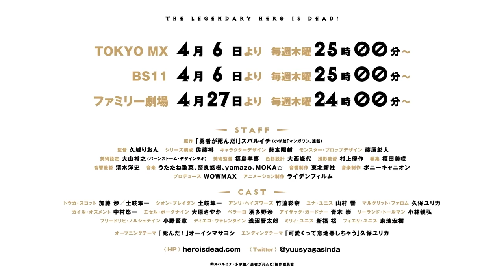Yuusha ga Shinda! (The Legendary Hero Is Dead!)-Trailer 02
Serializado em Manga One "O herói morreu! Animação de TV será transmitida em abril de 2023 🧦 Informações de transmissão Animação de TV será decidida em 2023 Informações da equipe Original: "The Brave Dead!" Subaruichi (serializado em Shogakukan "Manga One") Diretor: Rion Kushiro Composição da série: Design de personagens: Yosuke Yabumoto Monster prop design: Akihito Fujiwara Art setting: Hiroyuki Oyama (Bernstorm Design Lab) Diretor de arte: Koki Fukushima Western music: Utatane Kana, Yuki Nara, yamazo, MOKA☆ Produção de som: Tohoku Shinsha Produção musical: Pony Canyon Produção: WOWMAX Produção de animação: Informações sobre o elenco do filme Leiden Touka Scott: Wataru Kato / Junichi Toki Zion Bladan: Junichi Toki Henri